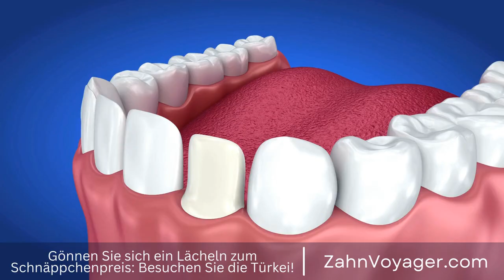Wurzelkanalbehandlung: Was sind die häufigsten Ursachen für Entzündungen im Wurzelkanalsystem?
Eine Wurzelkanalbehandlung ist eine Zahnerhaltungsmaßnahme, die notwendig wird, wenn das Innere eines Zahnes, das sogenannte Wurzelkanalsystem, entzündet oder infiziert ist. Dies kann durch tiefe Karies, einen Unfall oder eine fehlerhafte Zahnfüllung verursacht werden. Viele Menschen haben Angst vor einer Wurzelbehandlung, da sie glauben, dass sie sehr schmerzhaft ist. In diesem Video werden wir die Frage beantworten, ob eine Wurzelbehandlung wirklich schmerzhaft ist. Wurzelkanalbehandlung, Zahnerhaltung, Entzündung, Infektion, Wurzelkanalsystem, tiefe Karies, U